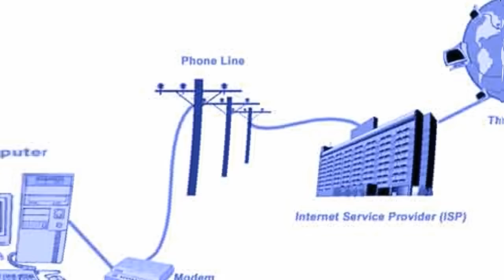Dial-up sound 700% slower (Creepy)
You know how when you slow a Justin Bieber song down by 800%, you get a neat ambient track? Well if you do this kind of thing with the most horrible sound in the world OH MY GOD I CAN NEVER SLEEP AGAIN

This was made with a program named PaulStretch, which can make this sort of thing from any sound files. I edited the final product a bit to remove long silences and some white noise length, and to try to even the volume out a bit. I didn't add any echo or whatnot, that's just what happens when you want to slow down a sound file without affecting the pitch or sounding like shit, so blame the program, not me.